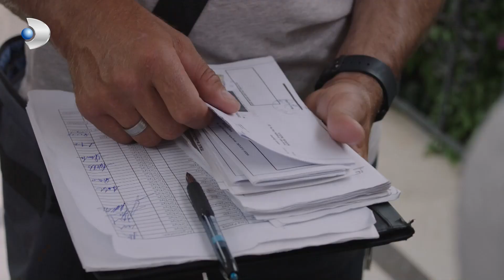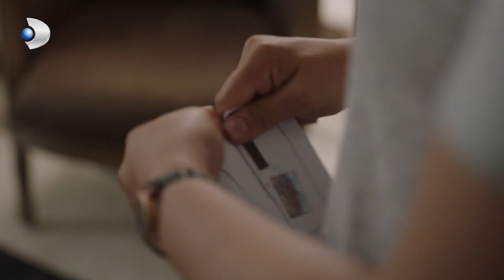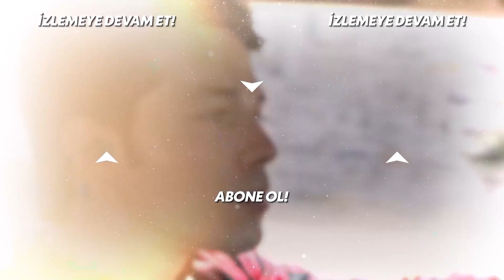Ergüven Kardeşler Hesap Sordu! | Bodrum Masalı